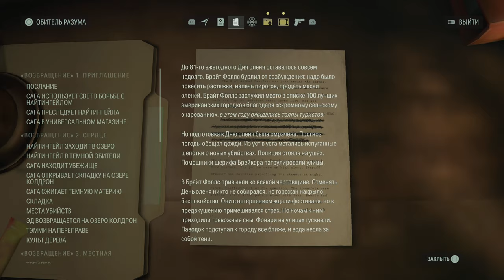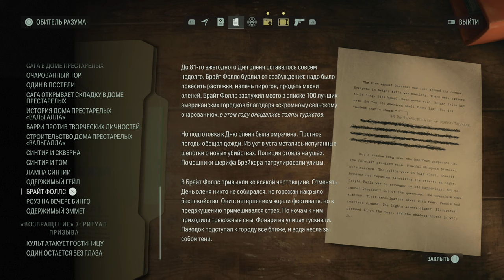Alan Wake 2 Playthrough RU Hard 99 Chapter 13 Return 6 Scratch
Type: First Playthrough | Gameplay | No Commentary
Genre: Action-Adventure, Horror, Shooter
Language Voice: English
Language Text: Russian
Language Interface: Russian

Player: Tenik | @TenikTV

00:00 - Alan Wake 2 Playthrough

Developer: Remedy Entertainment
Publisher: Epic Games Publishing
Creative Director: Sam Lake
Game Director: Kyle Rowley
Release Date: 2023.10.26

Platform: PC

Game Tags:
Alan Wake 2 Gameplay
Alan Wake 2 Playthrough
Alan Wake 2 Walkthrough
Alan Wake 2 First Time